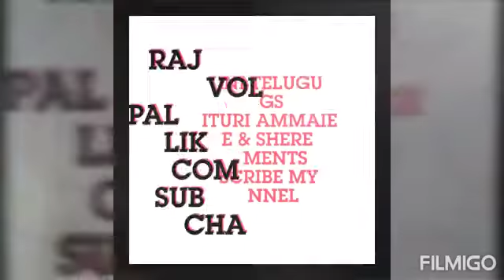హాయ్ ఫ్రెండ్స్😄😄పార్కుతి అందాలు